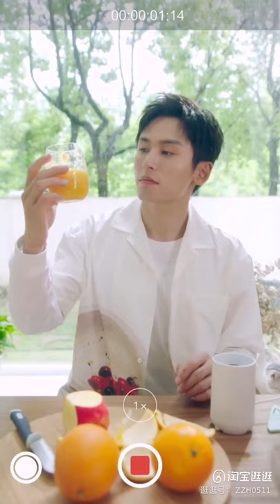[English Subs] Zhang Zhehan Taobao Entertain Vlog 1 (fruit juice)